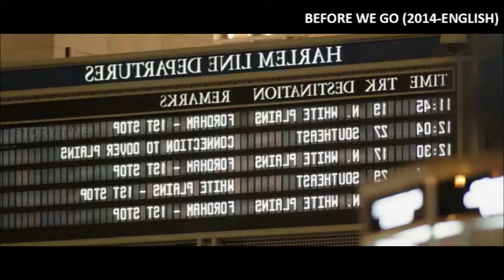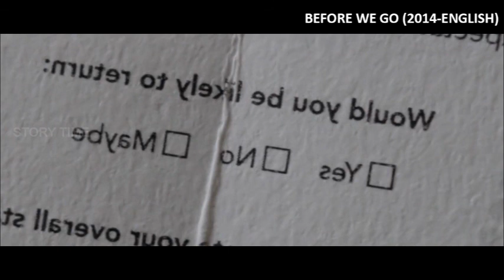Before We Go (2014-English) - Story Time - Story Explained in Tamil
Movie - Before We Go
Language - English
Year - 2014
Genre - Romance/Drama
Director - Chris Evans
Actors - Chris Evans, Alice Eve, Emma Fitzpatrick

but you cant understand the language don't worry. We are explaining the story of
Button so you can get notification when we are upload videos in our channel.

The people who wants to delete the footage (if i used one) . instead of give us a copyright strike , you can contact us in Mail : . i will remove the content immediately.Or we are ready to give the revenue that we made from the video.